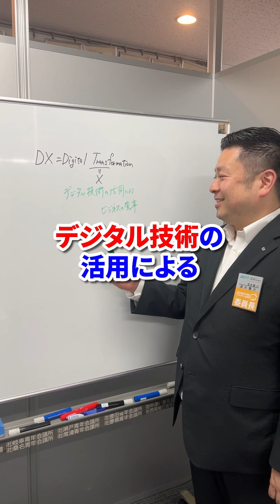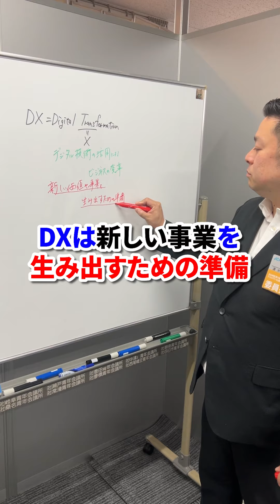【DXについて90秒で解説！】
ニュースで耳にする『DX』についてデジタルリテラシー向上委員会　委員長の清水豊大君に90秒で解説してもらいました！

公益社団法人名古屋青年会議所は6月12日、『6月例会　時代に乗り遅れるな！「DX」×「カーボンニュートラルが生み出す新しい経済のカタチ』を開催します。

本例会はこの動画で解説したDXとカーボンニュートラルについて講演とパネルディスカッションを行い、参加された方にデジタル技術の活用やカーボンニュートラルへの取り組みなどについてわかりやすくご紹介いただき、新たな経済活動の実践について考えるきっかけになれば、との想いをもって開催させていただきます。

今回の見どころは、西村博之氏がWEB出演されるパネルディスカッションです。生でしか聞けないお話は必聴です！

必ず何か学びや気づきを得られる内容となるよう、全力で準備を進めております。

ご興味をもたれた方は以下の申込フォームから事前登録をお願いいたします。

❒日時
2024年6月12日（水）
19：00～20：50（開場18：30）

❒場所
Niterra 日本特殊陶業市民会館　ビレッジホール